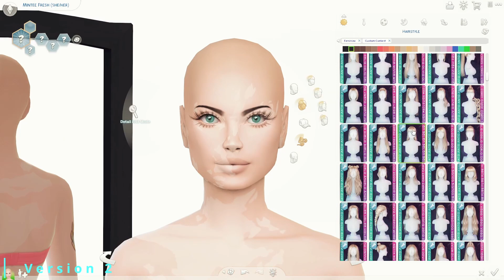💄NSB SIMS | Speed CAS | CC Links | The Sims 4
𝗦𝗶𝗺 𝗜𝗻𝗳𝗼:
Today I share with you two versions of my Not So Berry starter sim, but I need your help to pick one!

➳ Gallery ID: PrettyPoisonStef
𝗧𝗶𝗺𝗲𝘀𝘁𝗮𝗺𝗽𝘀:
0:00 - V1 Casual
1:34 - V1 Formal
2:29 - V1 Active
3:00 - V1 Sleep
3:30 - V1 Party
3:57 - V1 Swim
4:26 - V1 Summer
5:00 - V1 Winter
5:32 - V2 Casual
7:13 - V2 Formal
8:04 - V2 Active
8:30 - V2 Sleep
8:49 - V2 Party
9:33 - V2 Swim
10:06 - V2 Summer
10:56 - V2 Winter
11:26 - Screenshots